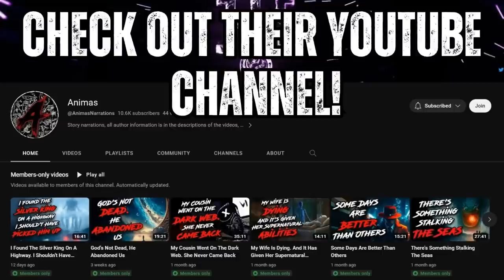My Wife and I were on the World's Deadliest Reality TV Show - FULL SERIES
images from midjourney

Music from Myuu, Jesse Gallagher, and Freesound

Thanks to @AnimasNarrations for narrating the epilogue of this story!  Please check out their channel, they have some really great content.